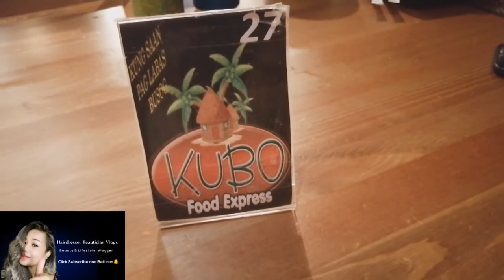Ganito Din Ba Kayo Mag Order At Kumain Mag Asawa Sa Restaurant | Byute Ksa Ph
Hope you still enjoy watching our short clip mga ka byute. Thank for you all and god bless us. See you to our next vlogs here in riyadh ksa.